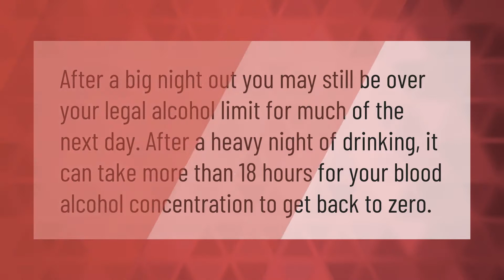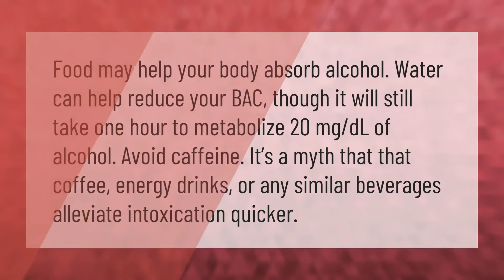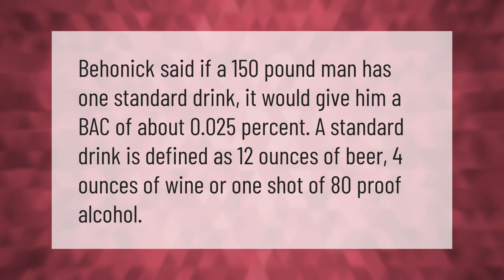How long does it take blood alcohol level to return to zero?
00:00 - How long does it take blood alcohol level to return to zero?
00:33 - How can I lower my BAC fast?
01:05 - Can you test positive for alcohol without drinking?
01:33 - What can cause a false breathalyzer reading?
02:05 - How much will a glass of wine raise your BAC?

Laura S. Harris (2021, January 24.) How long does it take blood alcohol level to return to zero?
    AskAbout.video/articles/How-long-does-it-take-blood-alcohol-level-to-return-to-zero-214321